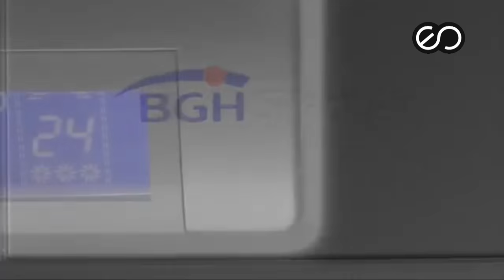Capítulo 16 - Fabio Fernandes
**English subtitles**
**Legendas em português (comercial)**

Fabio Fernandes já viu de tudo na publicidade. E já ganhou também. Fundador de uma das agências mais premiadas do mundo, a F/Nazca Saatchi & Saatchi, Fabio é um ícone da criatividade latino-americana e mundial. No ano passado, Fabio realizou mais uma façanha, levantando o primeiro Grand Prix de Cinema e TV da história do Brasil, em Cannes, com a genial 100, campanha invejada na semana passada por Juan José Posada, da Geometry Global. Com toda sua sabedoria e sensibilidade, Fabio compartilha agora pela primeira vez sua inveja criativa na Envy Chain, escolhendo um trabalho que ele mesmo define como uma mistura perfeita entre a qualidade estética e o humor. Quer saber qual é a inveja criativa de um gênio das boas ideias? Aperta play!

Fabio Fernandes ya vio de todo en la publicidad. Y ha ganado también. Fundador de una de las agencias más premiadas del mundo, F/Nazca Saatchi & Saatchi, Fabio es un ícono de la creatividad latinoamericana y mundial. El año pasado, Fabio realizó una hazaña más, llevando el primer Grand Prix de Cine y TV de la historia de Brasil, en Cannes, con la genial "100", campaña envidiada la semana pasada por Juan José Posada, de Geometry Global. Con toda su sabiduría y sensibilidad, Fabio comparte ahora por primera vez su envidia creativa en Envy Chain, eligiendo a un trabajo definido por él mismo como la mezcla perfecta entre calidad estética y humor. Quieres saber cuál es la envidia creativa de un genio de las buenas ideas? Mira el video completo!

Ficha técnica
Dirección Gral. Creativa: Maxi Itzkoff y Mariano Serkin
Dirección creativa: Ariel Serkin y Juan Pablo Lufrano
Director de Arte: Ezequiel De Luca
Redactor: Nicolás Diaco
Productora caso: Primo
Directores: Nico & Martin
Director de Fotografía: Leandro Filloy
Dirección de arte: Muriel Rañi
Postproducción: Pickle house
Banda: Swing Musica